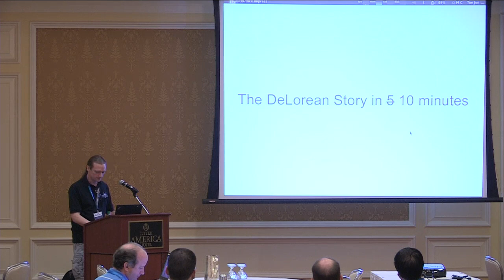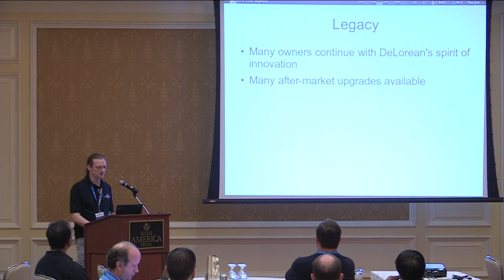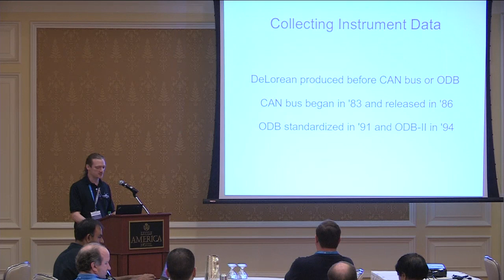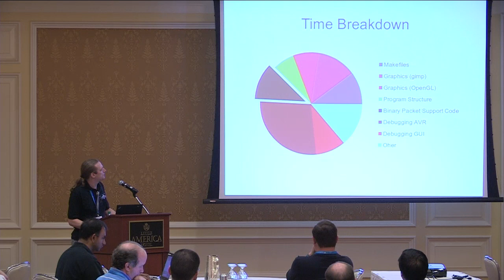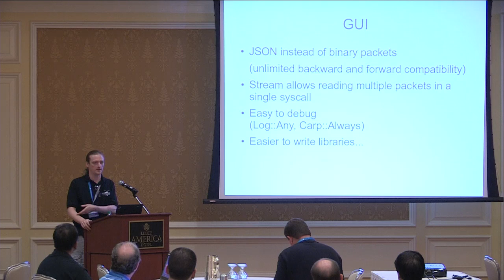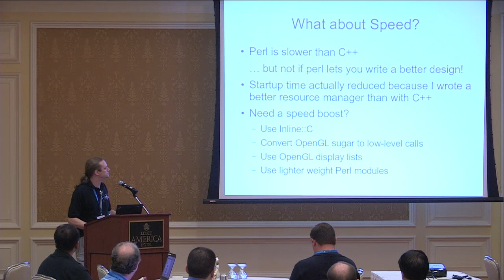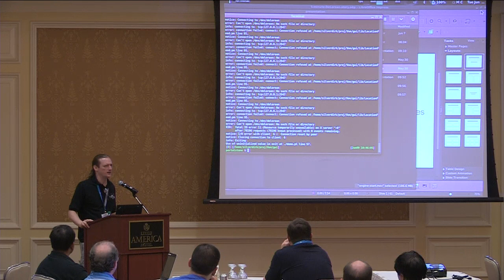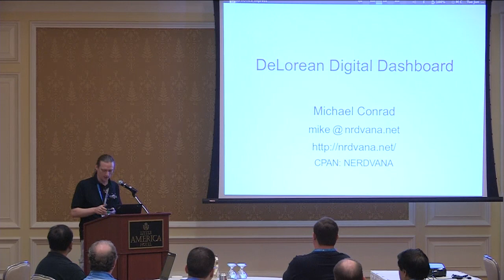Michael Conrad DeLorean Digital Dashboard